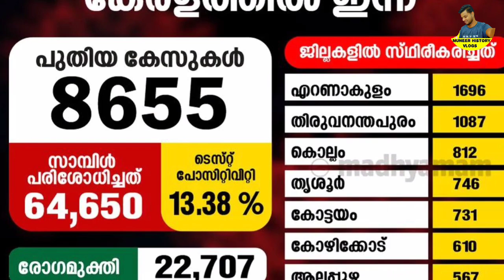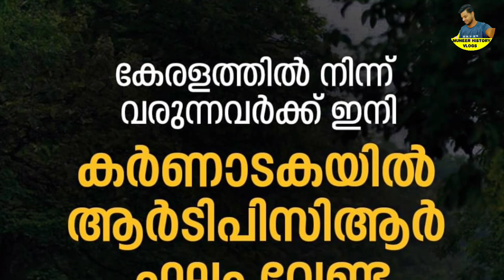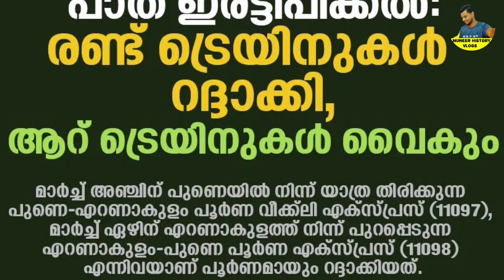daily update 18/2/22,Central government reinstates LPG subsidy,LPG price is now around,Gail City gas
Central government reinstates LPG subsidy,
LPG price is now around ,Gail pipeline City gas,Gas subsidy.  Kerala latest news update.Gas subsidy distribution.  Indane gas booking.  Bharat Gas booking.  HP gas booking.Bharat Gas, Indane Gas, HP gas, Bharat Petroleum, LPG cylinder, gas cylinder, gas stove,
Bharat Gas, Indane Gas, HP gas, Bharat Petroleum, LPG cylinder, gas cylinder, gas stove
Low cost cooking with electricity,Don't be afraid of the electricity bill,Indian Government, at all levels, announces Welfare Schemes for a cross section of the society from time to time.  These schemes could be either Central, State specific or a joint collaboration between the Center and the States.  In this section, we have attempted to provide you an easy and single point access to information about several welfare schemes of the Government and their various aspects including eligible beneficiaries, types of benefits, scheme details etc.  Gas subsidy.  Kerala latest news update.Gas subsidy distribution.  Indane gas booking.  Bharat Gas booking.  HP gas booking.Bharat Gas, Indane Gas, HP gas, Bharat Petroleum, LPG cylinder, gas cylinder, gas stove,
സൗര സബ്സിഡി പദ്ധതിയുടെ ഭാഗമായി  മൂന്ന് കിലോവാട്ടിന് മുകളിൽ പത്ത് കിലോവാട്ട് വരെ ശേഷിയുള്ള സൗര നിലയങ്ങൾ സ്ഥാപിക്കാൻ താത്പര്യമുള്ള ഗാർഹിക ഉപഭോക്താക്കളുടെ വിവരശേഖരണം കെ എസ് ഇ ബി ആരംഭിച്ചു.